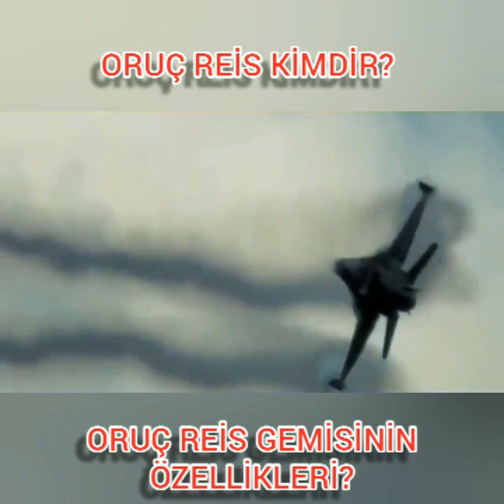ORUÇ REİS KİMDİR? ORUÇ REİS GEMİSİNİN ÖZELLİKLERİ NELERDİR? DÜNYA ORUÇ REİS GEMİSİNİ NEDEN KONUŞUYOR